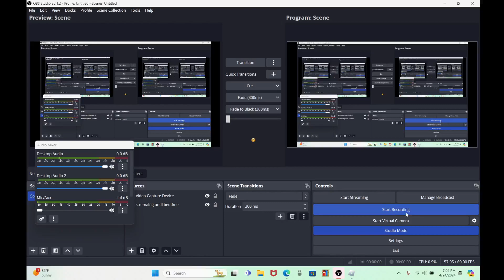goober time in combat warriors